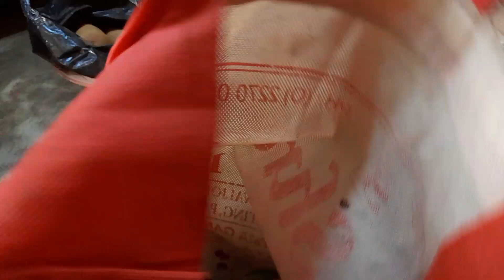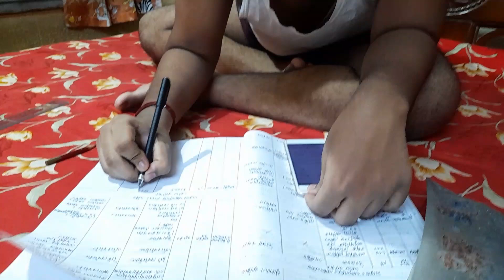তোমার বাচ্ছা কি পড়ায় একদম মোনোযোগী নয় তাহলে এই পুষ্টিকর স্বস্থ্যকর খাবারটি রান্না কর#bengalivlog